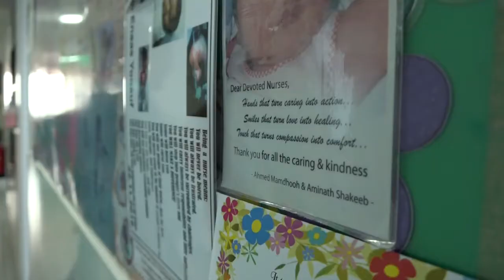NICU IGMH Prematury Day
Inside NICU, IGMH